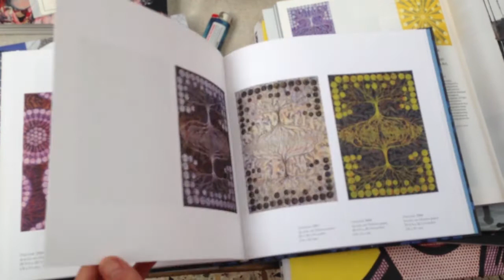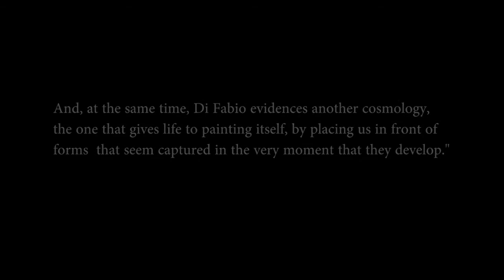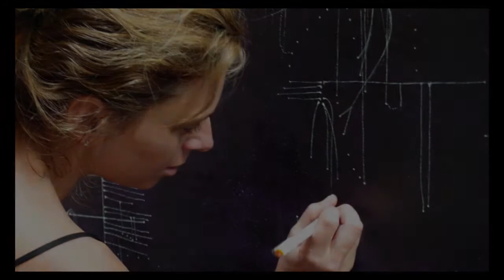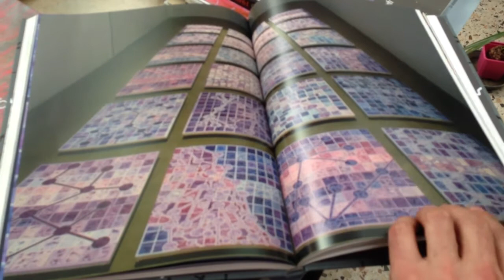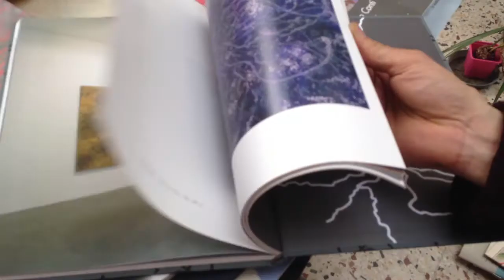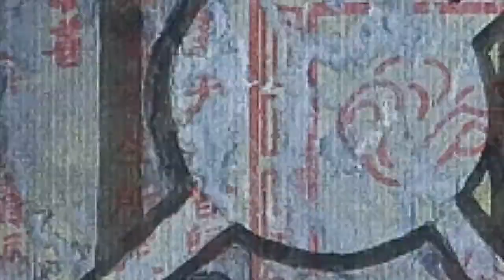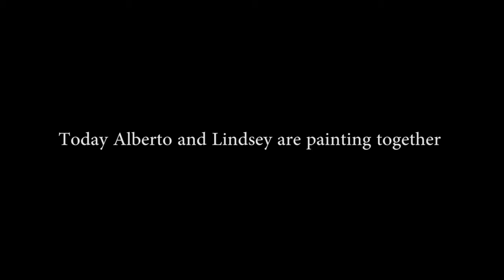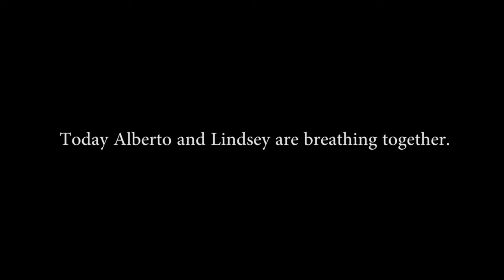Siphonofore - Alberto Di Fabio and Lindsey Nobel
A journey in the synaptic art of artists Alberto Di Fabio and Lindsey Nobel
A film by Max Czertok - July 6th 2013